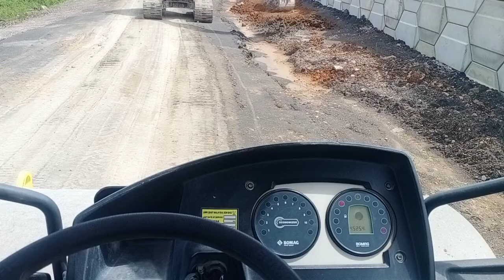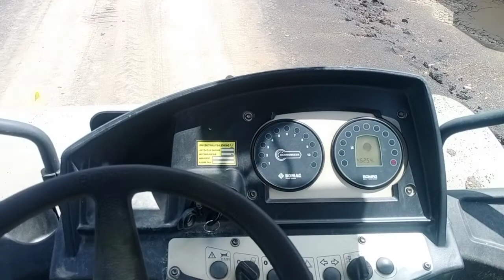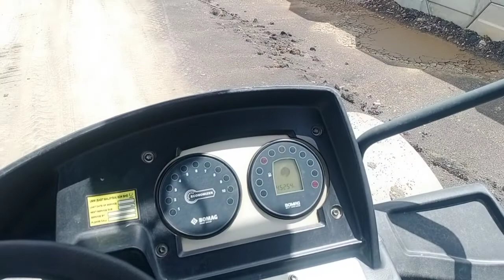Simpang temudok part 3